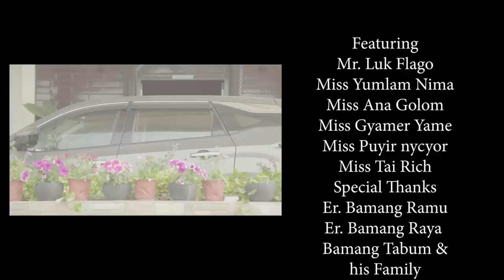BEST FRIEND 3 | ARUNACHALEE SHORT FILM | 2021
We are back with part 3 of Best Friend Short Film, we hope that you guys like our film.

Directed by Bamang Simon

Produced by B.S.F. Production

Production Team
Licha Johny
Yowa Godum

Featuring
Luk Flago
Yumlam Nima
Ana Golom
Gyamer Yame
Tai Rich

Special Thanks
Er. Bamang Ramu
His Family.

Er. Bamang Raya

Bamang Tabum
His Family.

Rumik Sajik
His Family.